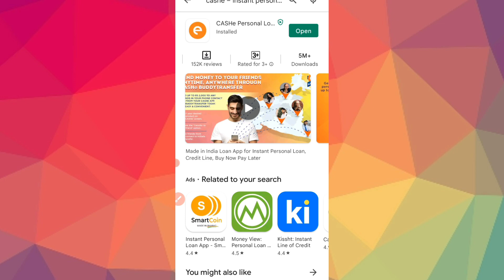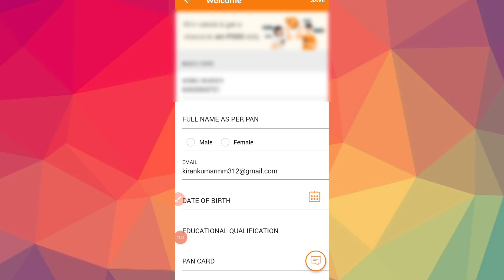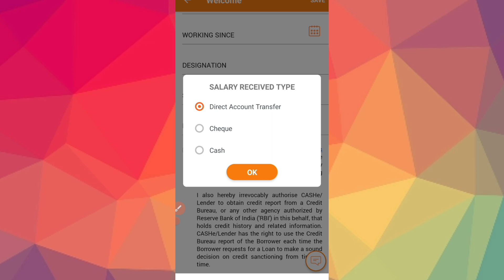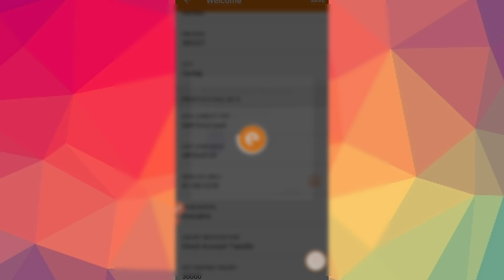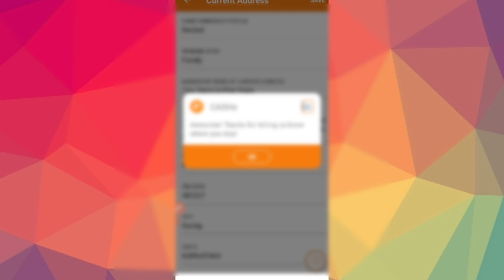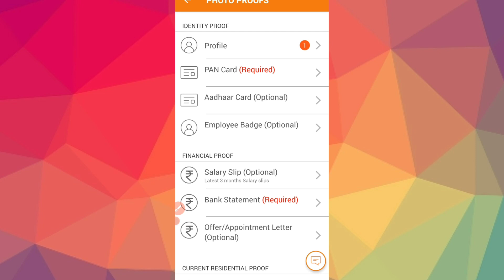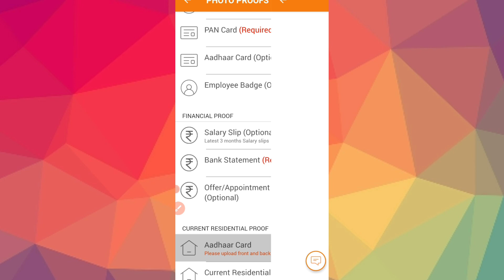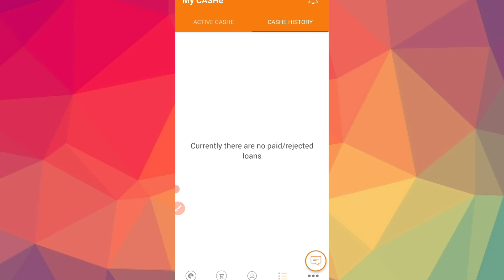Personal Loan Instant App 2022 l Mobile loan app explained in kannada l Cashe loan app l